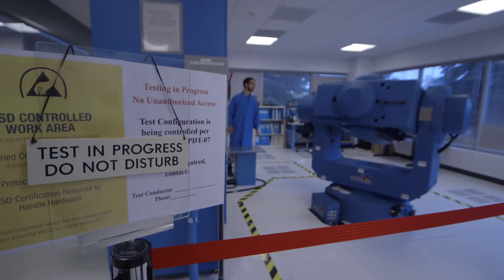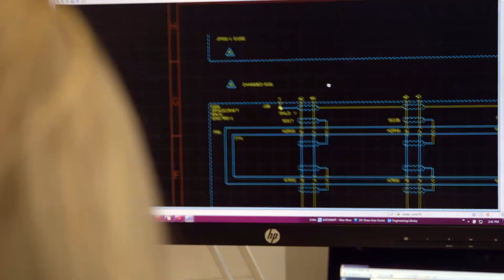ULA is Go for Launch!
At ULA we are passionate and committed to returning astronauts to space from U.S. soil. We are proud to be entrusted with such an important mission. We are excited to support Boeing and NASA, focused on the safety of our astronauts, and honored to inspire generations of rocket scientists and space enthusiasts. ULA is Go for Launch!